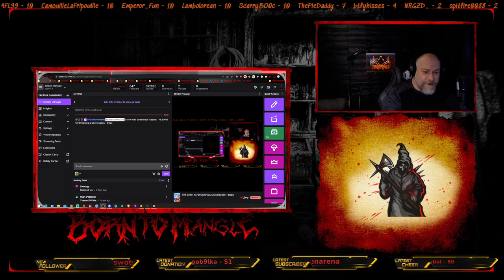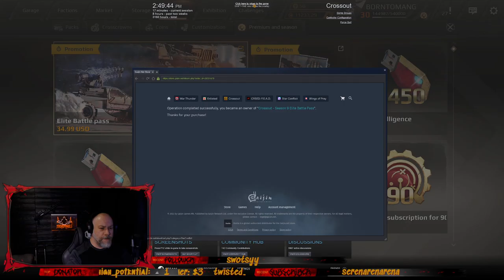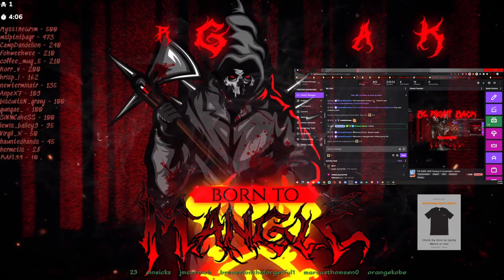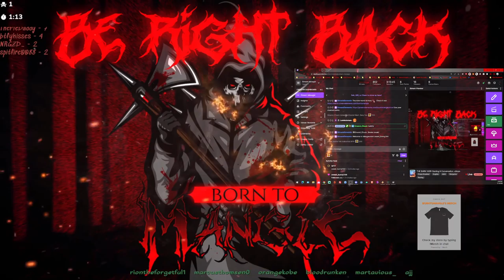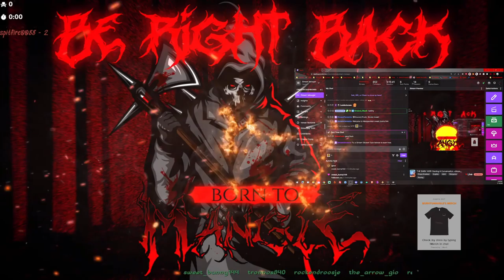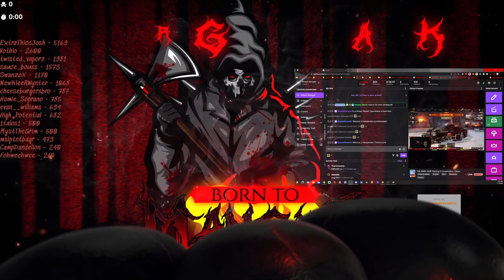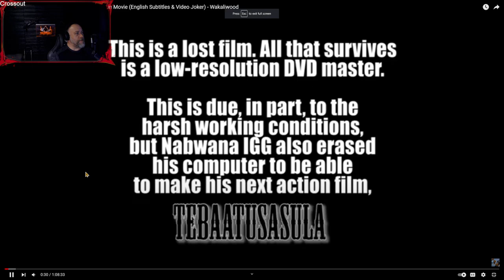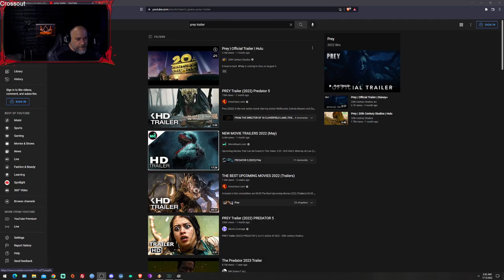THE BARN YARD Gaming & Conversation Day 1 of drops